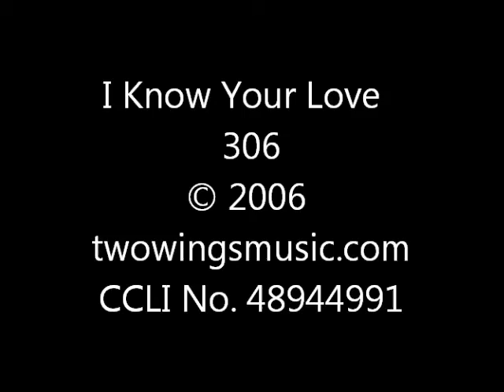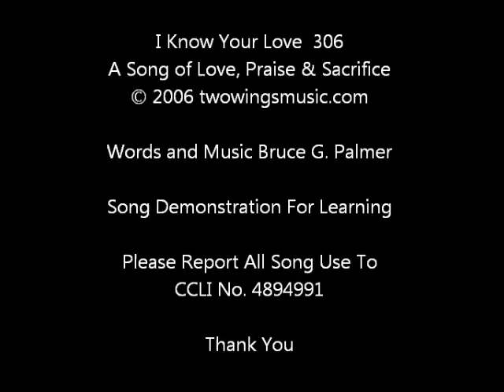306 I Know Your Love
A Christian music praise worship song of Love, Praise and Sacrifice for demonstrating the Songs of Bruce G. Palmer. It is for learning purposes and personal enjoyment. CCLI No. 4894991